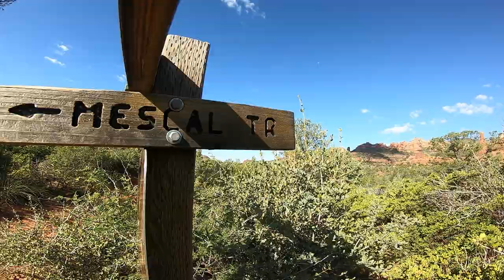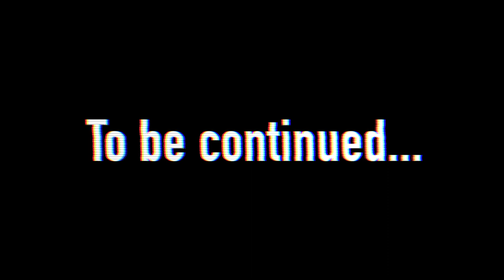Mescal trail in Sedona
Here is the Next part of the favorite trials in Sedona series. This Trail is called Mescal. Drew once again as my Sedona tour guide is showing me some of the coolest trails I've ridden in Sedona. Thanks Broskie🤘 Here is Drews channel so you can check out his adventures

Artist: Freedom Trail Studio
Song: Mister Lady

Artist:Rage
Song: Keep it 98 Plus 2

Artist: Futuremono
song:Lands Unknown